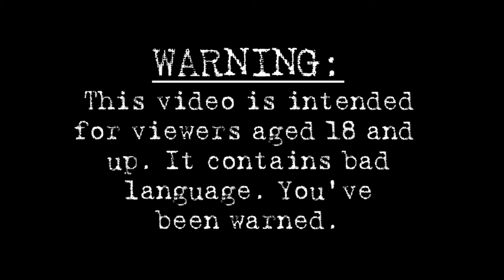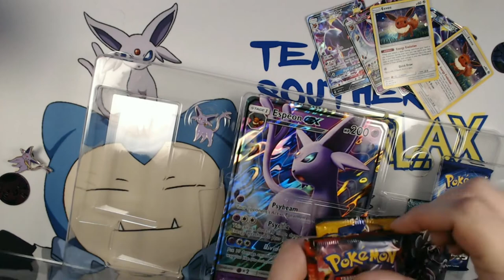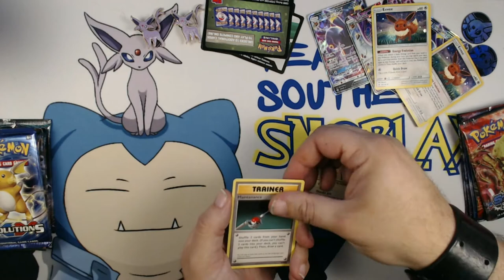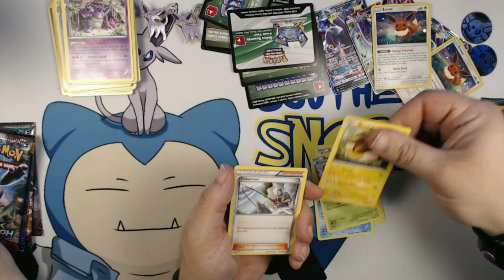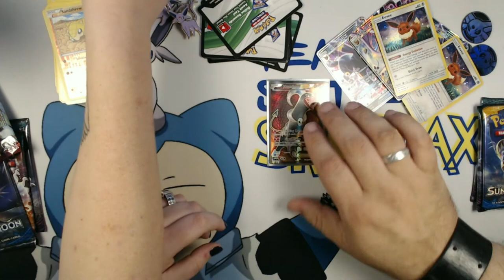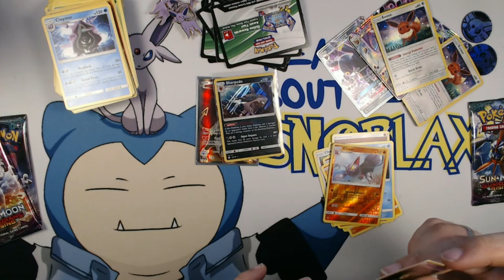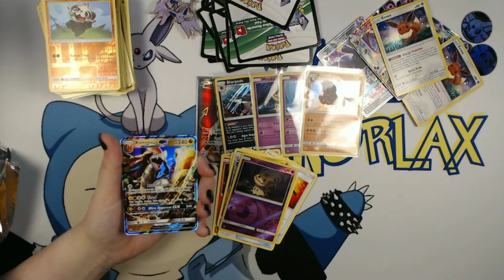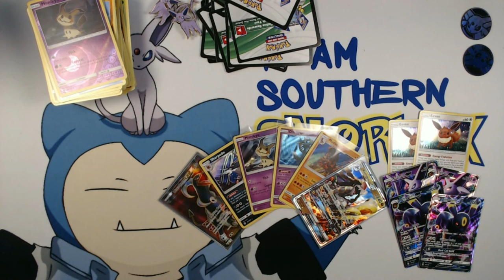[18+] DAT'S ALOTTA ESPEON! Opening 2 Espeon GX Premium Collection boxes!!!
Team Southern Snorlax (Team SoSno) are a group of Pokemon Youtubers/Poketubers dedicated to their love of Pokemon TCG and other geeky pursuits. The Team consists of Priest The PokeMetalhead, Sensational Skye, Kei-Kun, and Hex The Umbreon. Join us as we unbox and open Pokemon TCG products, as well as indulge in the occasional Vlog goodness! Join the family!

Opening theme is "Singularity" by the awesome-as-fuck Event Horizon! and let 'em know you dig 'em!!!

Closing theme is "Beat Goblin 01" by the always awesome auxFACTOR! and tell him SouthernSnorlax sent ya!

Thank y'all for joining us! See y'all in the next video!

Cheers!
-Team SoSno